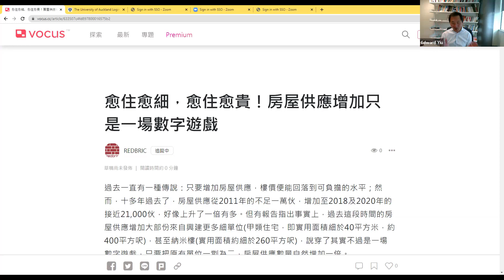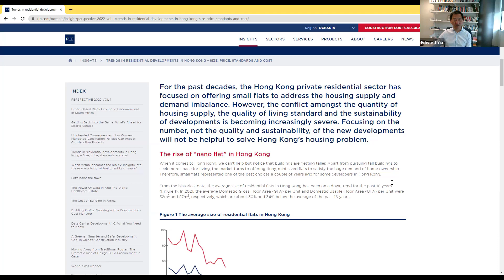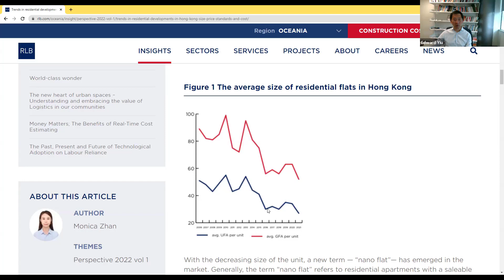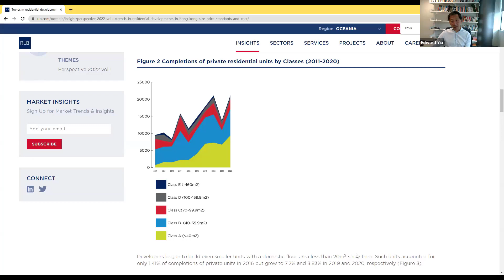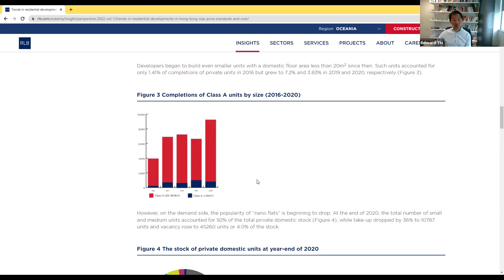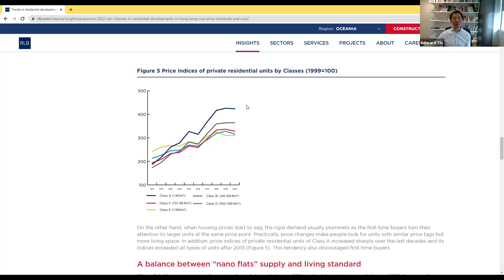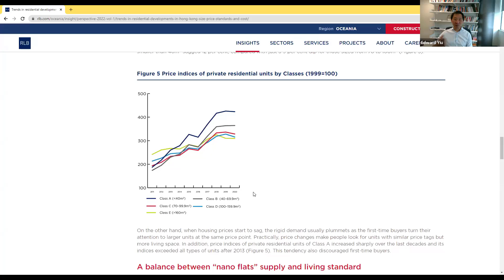[香港樓市] 愈住愈細，愈住愈貴，房屋供應增加只是一場數字遊戲